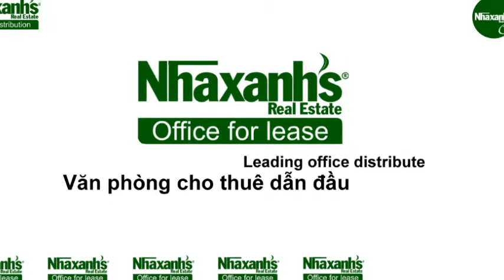Văn phòng cho thuê Hạng A tại đường Nguyễn Hữu Cầu, Quận 1, Tp.Hồ Chí Minh